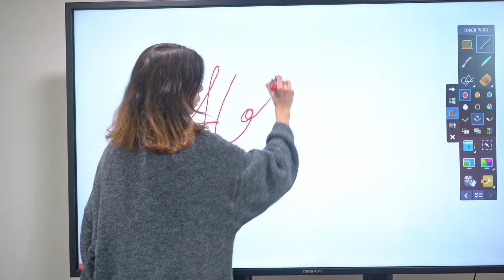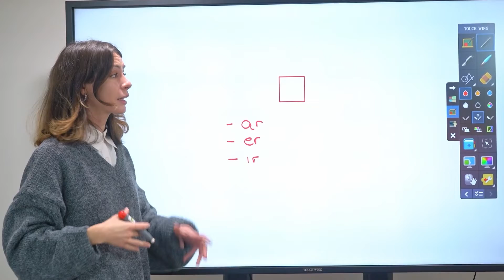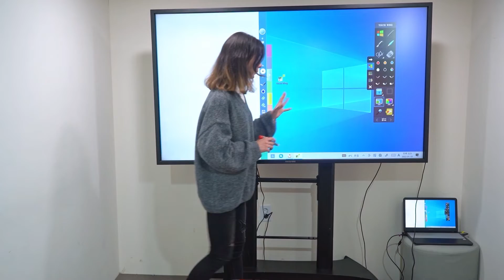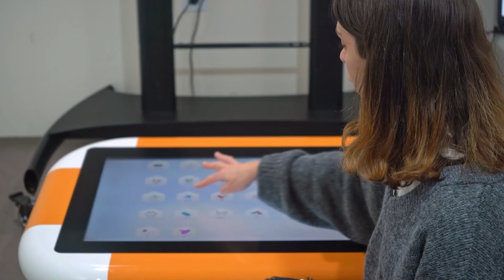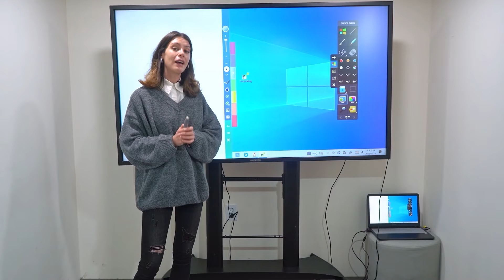MSKOREA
Industry : Birth & Infant
Products :
1. TouchScreen
2. TouchTable

In Charge :  KIM MOON SOO
Address : D-1003(Dodang-dong, Bucheon daewoo Techno Park). 261, Doyak-ro, Wonmi-gu, Bucheon-si, Gyeonggi-do, Korea